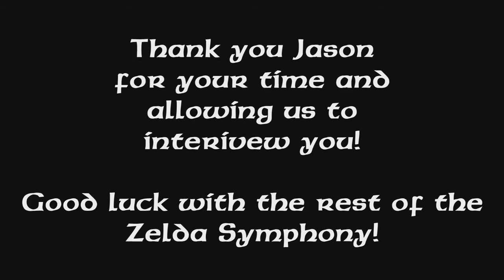Zelda Symphony - Interview with Jason Michael Paul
We got the opprotunity to sit down and talk with the executive producer of the "Zelda Symphony: Symphony of the Goddesses - Master Quest" tour.